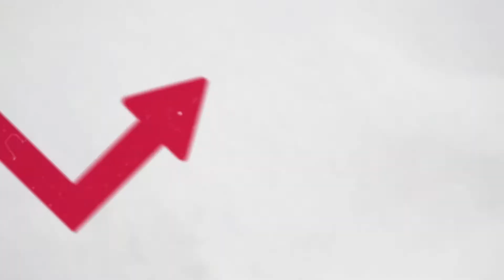Bull Up Tip van de dag - 7 Chipaandelen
TIP! 7 chipaandelen, lees hier welke aandelen nog meer

Elke Dinsdag en Donderdag hebben wij weer nieuwe beleggingstips om jouw rendement een boost te geven!